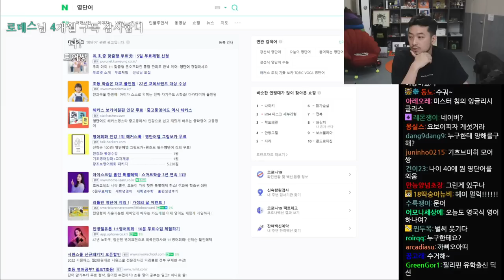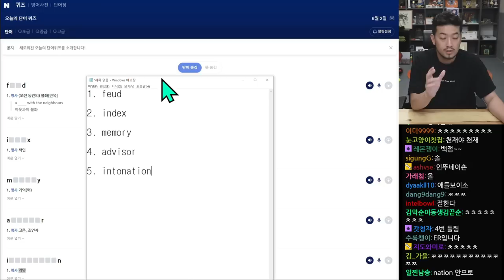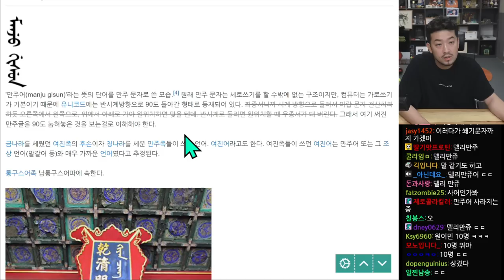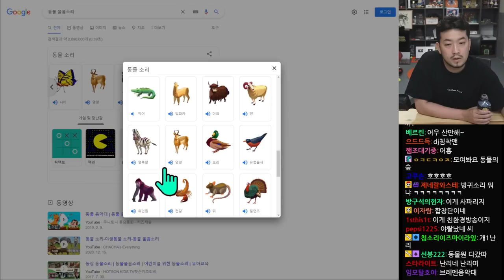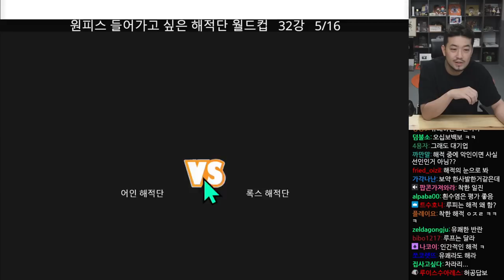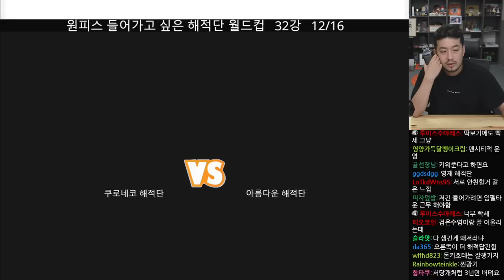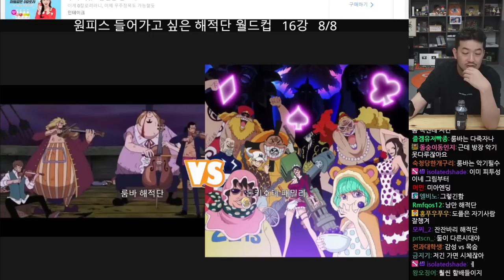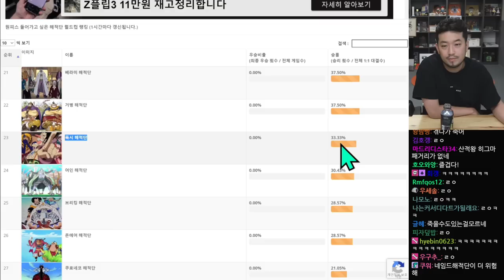2022년 06월 02일 2부 | 영어·일어 외우기, 동물 울음 소리 맞히기, 원피스 들어가고 싶은 해적단 월드컵